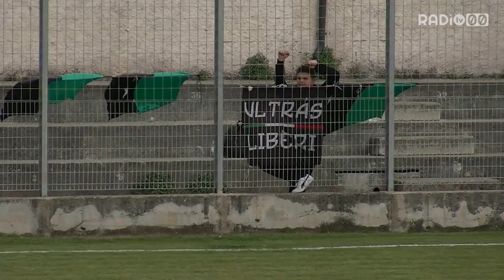Francavilla-Bitonto 0-0, gli highlights del match